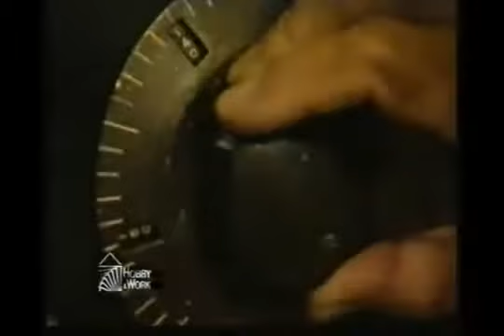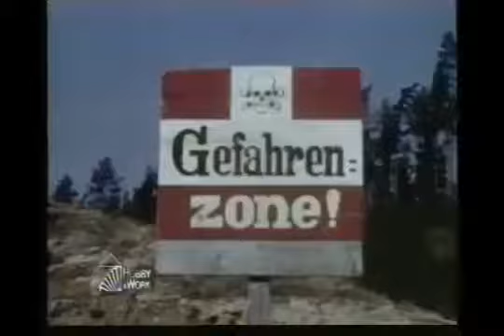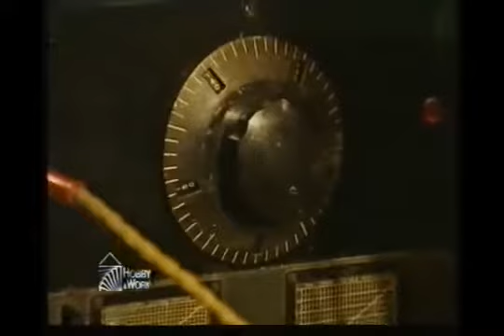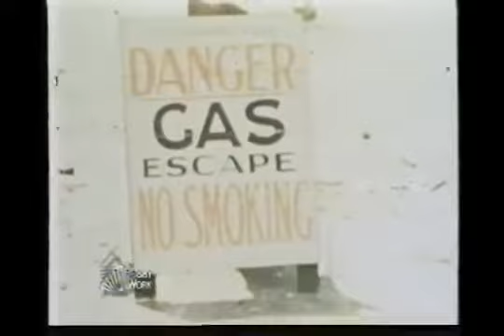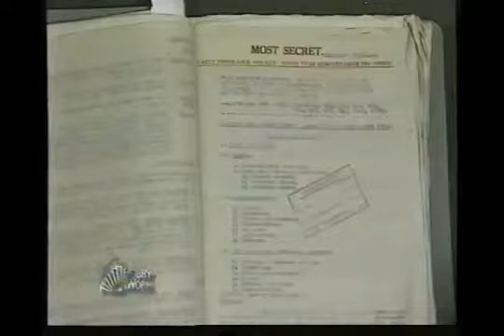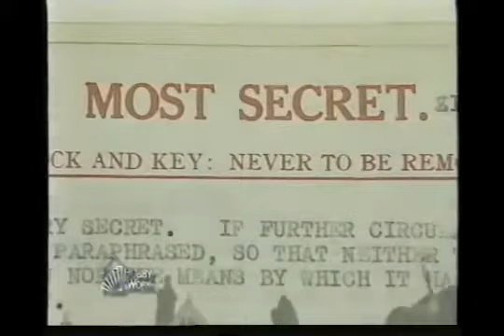La R.A.F. contro le V 2.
Documentario della Hobby&Work tratto dalla collana I segreti della Seconda guerra mondiale, del 2001.

implacabili e instancabili i migliori piloti della raf si gettano all'inseguimento delle veloci V2 le bombe volanti puntate su londra il cui modo di annichilirne gli .

To celebrate, we're giving the fans what they want -- our .

Inspirado en Epic Rap Battles of History, de NicePeter y EpicLloyd. Link de descarga: ¡Consigue tus juegos al mejor precio!